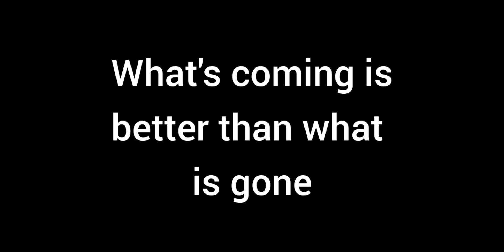Unique Mandala drawing|Easy step by step simple mandala drawing for beginners